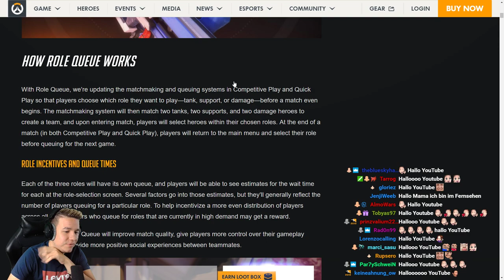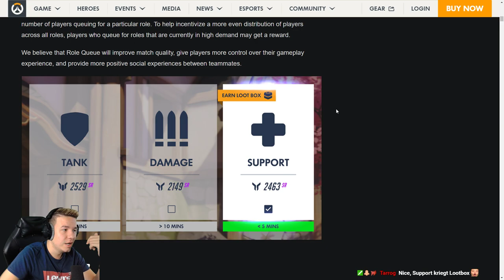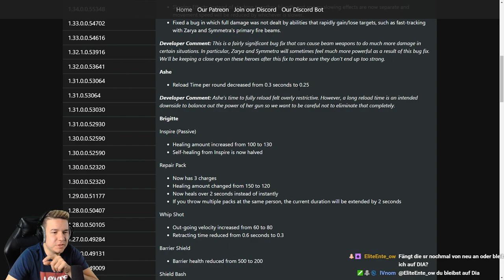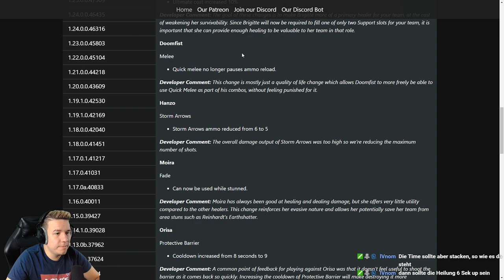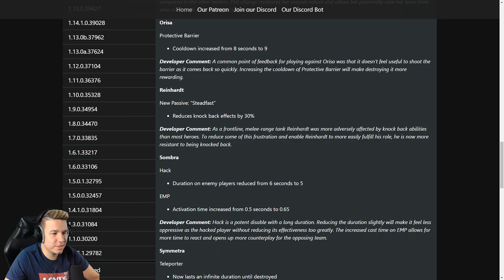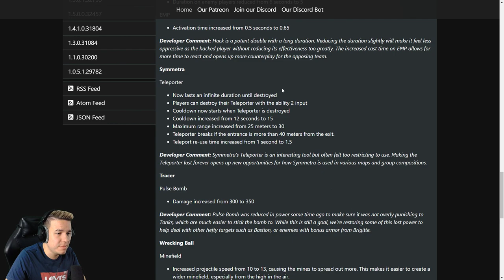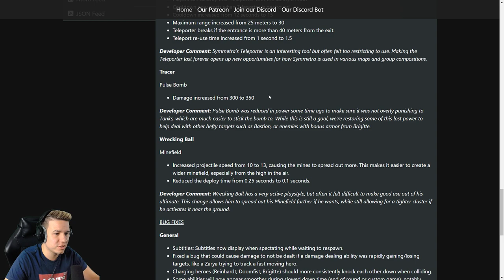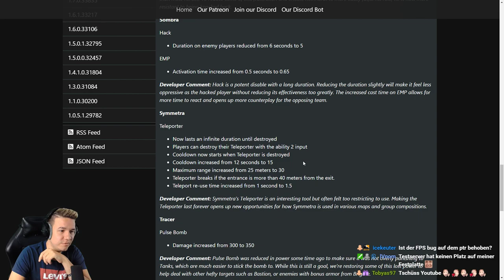ROLE QUEUE & 2-2-2 LOCK ANNOUNCED! | Informationen & Patchnotes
Die größte Veränderung in Overwatch steht an: Der 2-2-2 Lock kommt + eine Rollen Queue!

Die Role Queue lässt euch 3 verschiedene Ränge haben, für Tank, DPS und Support.

Zurzeit ist das ganze auf dem PTR zum testen, also probiert es gerne mal selber aus!

Joint auch gerne meinem Discord!